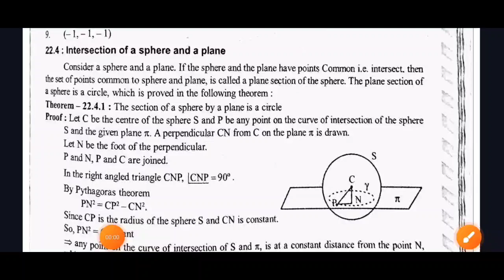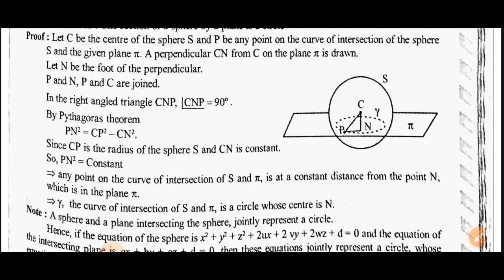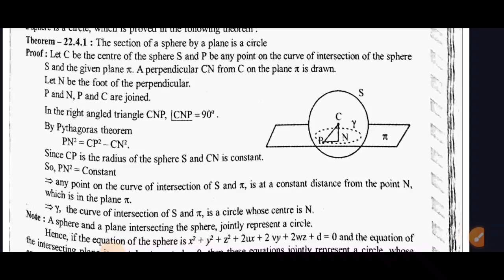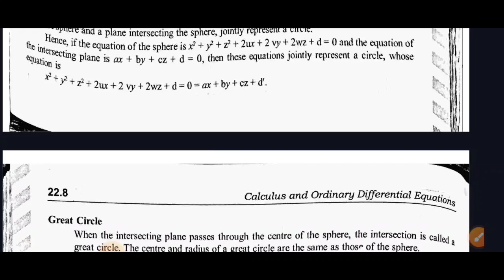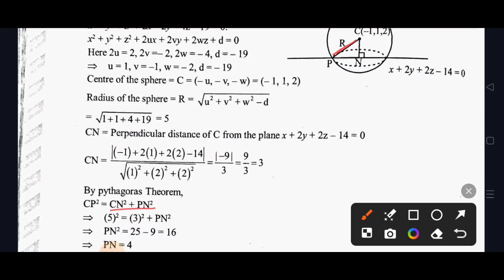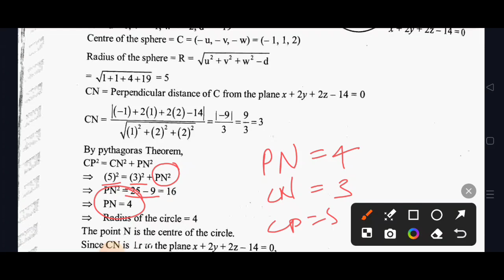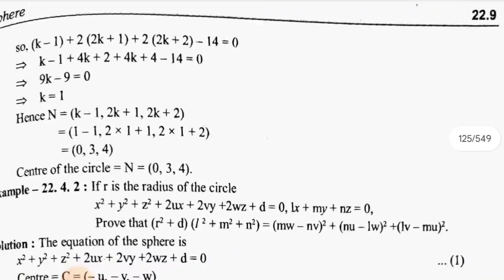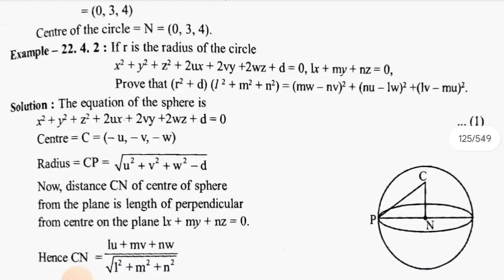Equation Of Sphere | Intersection of A sphere and a plane | Examples